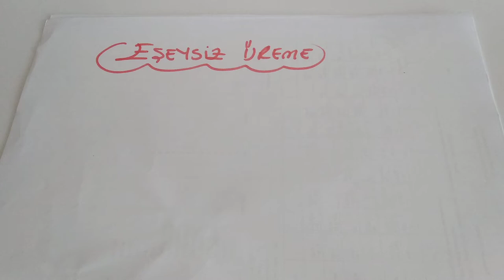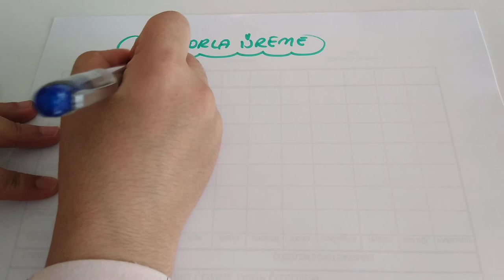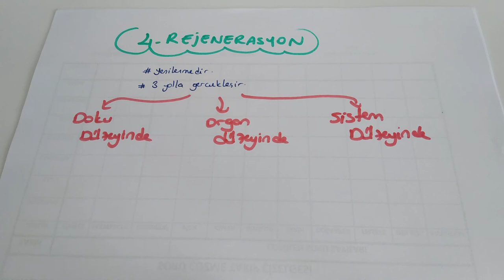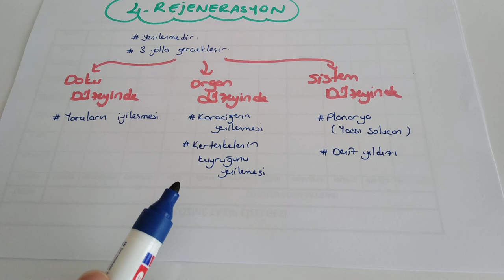Eşeysiz Üreme - 1 (TYT biyoloji - 10.sınıf biyoloji )